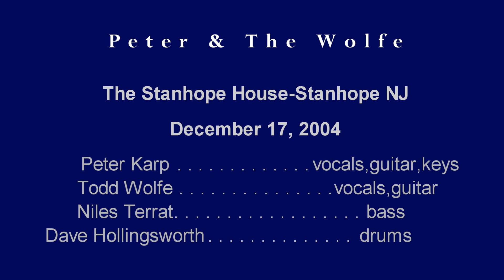Rolling on a Log- Peter Karp-Todd Wolfe-Stanhope House NJ-12- 17 -04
Peter & The Wolfe
The Stanhope House-Stanhope NJ- Dec 17, 2004**
Peter Karp-Vocals,Guitar,Keys**
Todd Wolfe-Vocals,Guitar**
Niles Terrat-Bass**
Dave Hollingsworth-Drums**

Photo credits
Ulf Zick
Marco Van Rooisen
Bruce Brekke
Niles Terrat
Record-Edit-Upload Greg Lewis